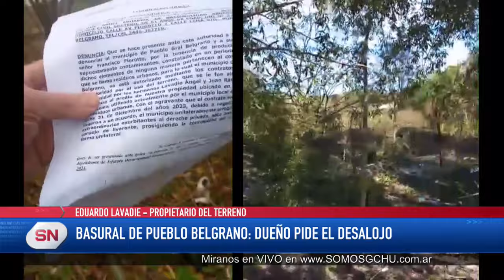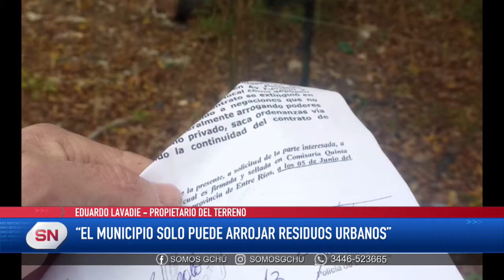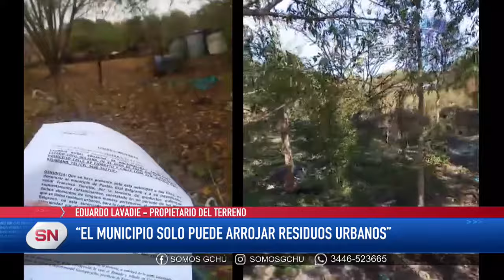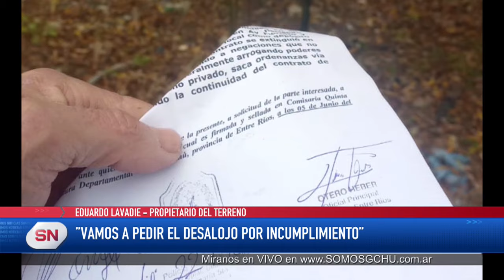BASURAL DE PUEBLO BELGRANO: DUEÑO PEDIRÁ EL DESALOJO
El Municipio de Pueblo Belgrano y su intendente Francisco Fiorotto recibieron una denuncia por el manejo de los residuos. La denuncia fue radicada en la Comisaría Quinta y actualmente interviene la Fiscal Natalia Bartolo.